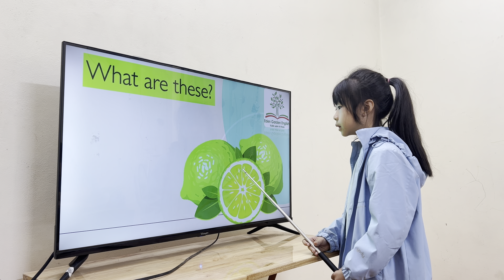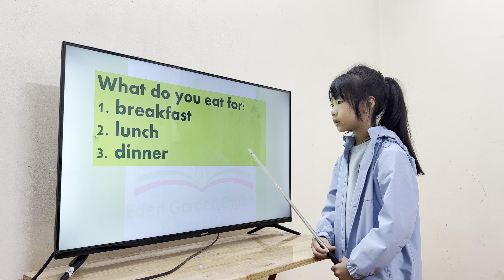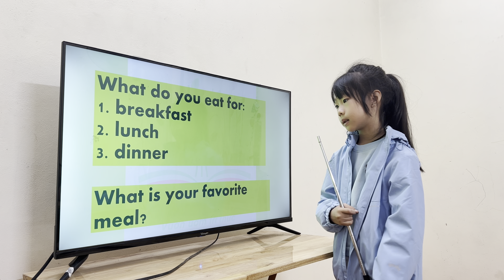Kids194 Unit 4 Elsa3